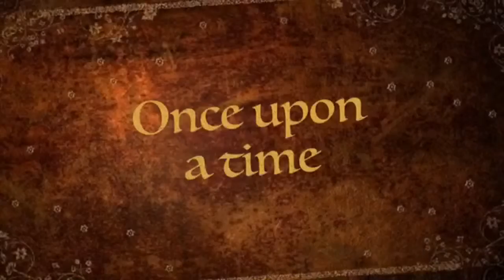The happy people | trailer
Hope you enjoyed the video if you did please like and subscribe for more see ya in the next video (: this trailer is just a funny video im not really gonna make this movie (:

Here's my google+ (:
+starhacker597